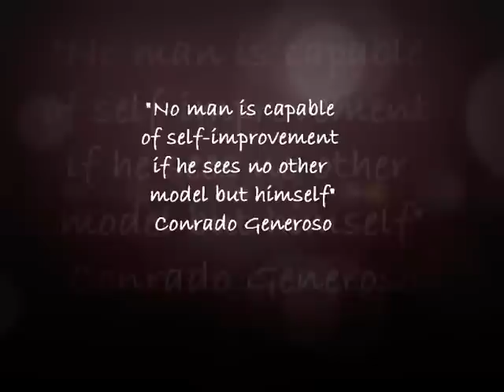Brevard County Youth Balling With Purpose!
Bethune Cookman University's Black Male Think Tank of Higher Education & Wildcat Watch Team Mentoring Brevard County's Youth in conjunction with the Cocoa Police Athletic League (PAL).